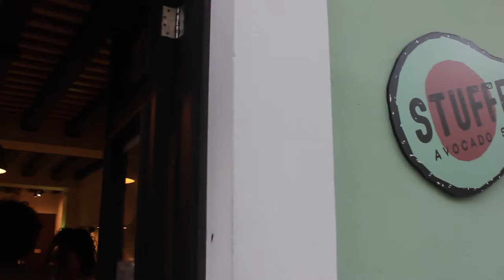24 HOURS IN PUERTO RICO - Traveling with Yana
Hope you enjoyed these vlogs from the trip! Where should I go next?

Old San Juan
Puerto Rico rainforest
The stuffed avocado
Bacardi factory
Culebra
Barruchina
Pina colada
Kiosko
travel vlogger
vlogger
travel vlog
travel with me
world traveler